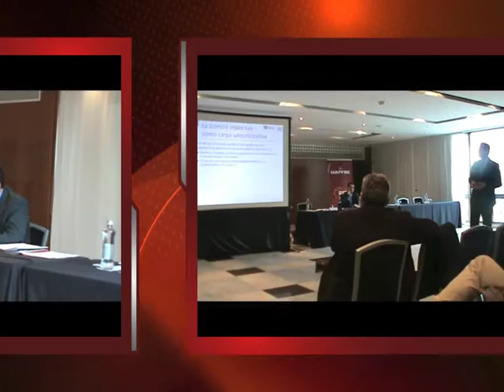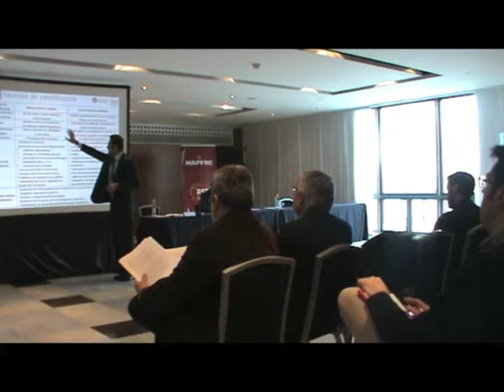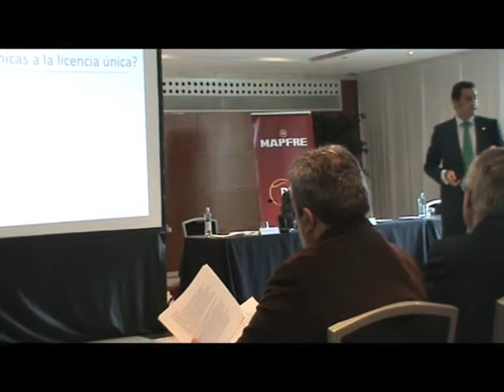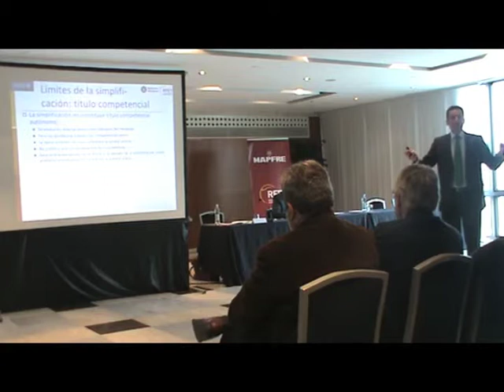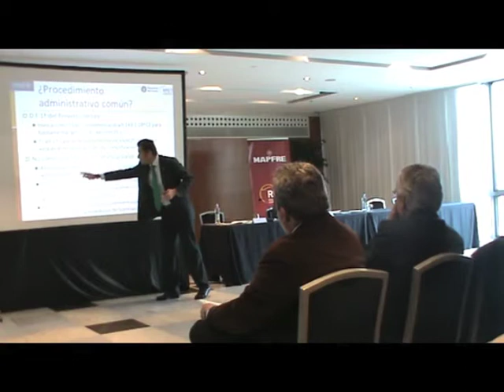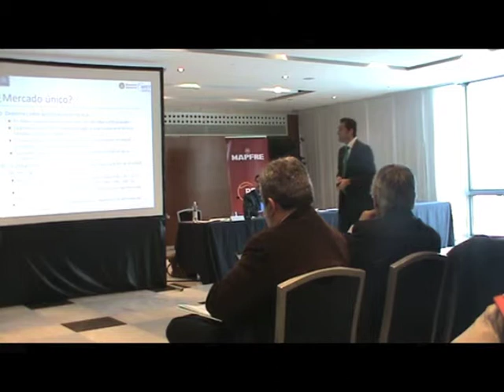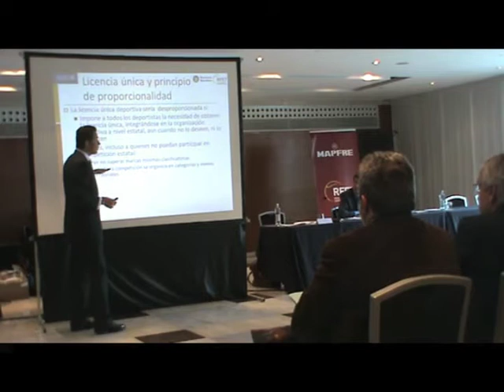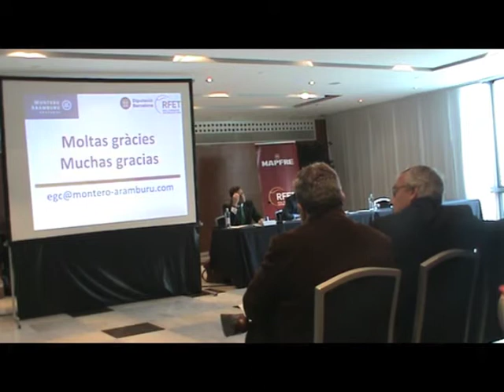Jornadas Proyecto Licencia Única - Foro José Higueras RFET. Ponencia de Eduardo Gamero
Ponencia de Eduardo Gamero, Catedrático de Derecho Administrativo, en las Jornadas sobre el "Proyecto de Licencia Única" - Foro José Higueras de la Real Federación Española de Tenis (RFET) y la Fundación del Tenis Español en Barcelona.